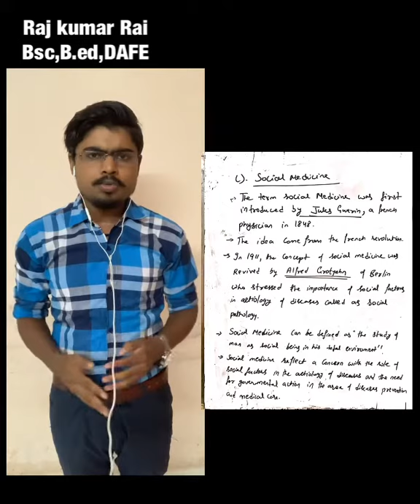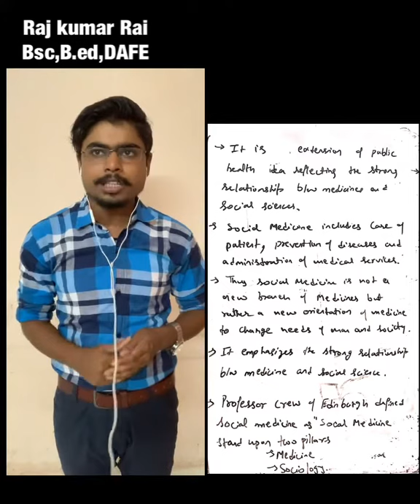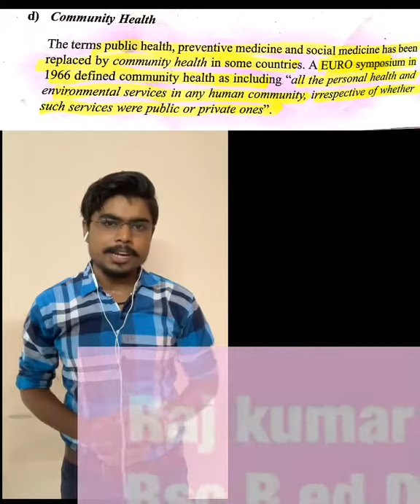Changing concept of Public health part-2(Basic of HIV/AIDS)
Hello guys i am raj kumar Rai(Bsc,b.ed,Dafe) discuss about the importance of family education and Aids in
this manner we disscuss in the video of Changing concept of Public health
•curative medicine
•preventive medicine
•social medicine
•community medicine
•community and family medicine

It is very helpful for the student who was interested in HIV/AIDS
Public Health
And for ignou,DU, and all universities
BFE-101